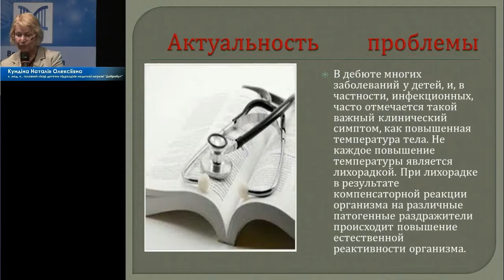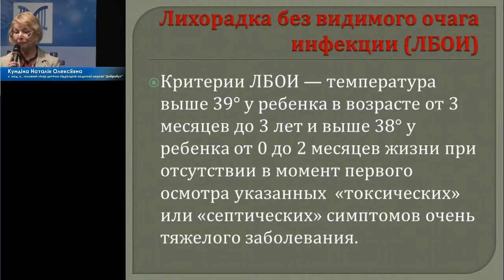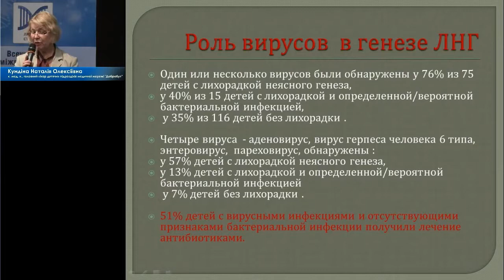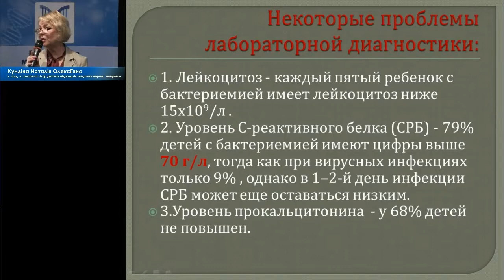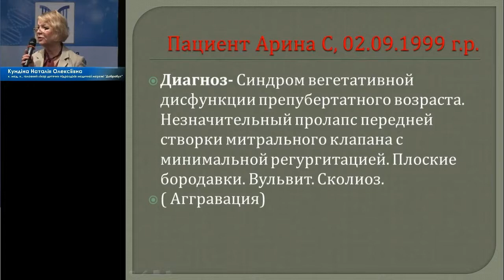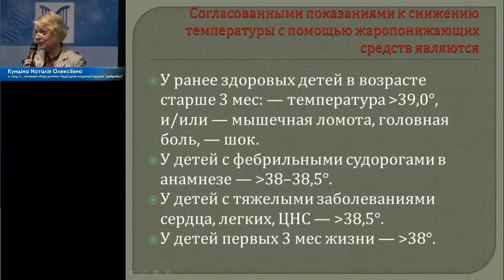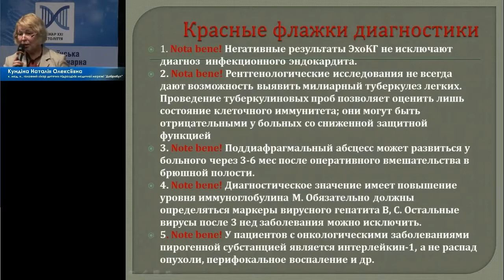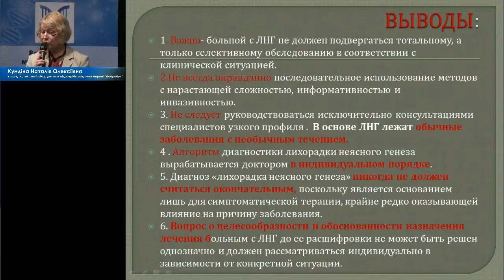02 Лихоманки невизначеного генезу